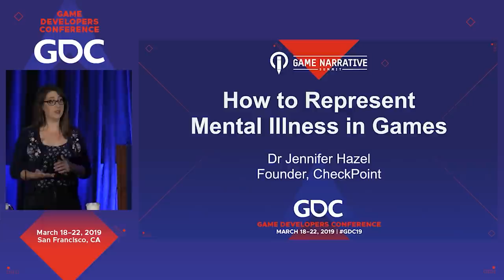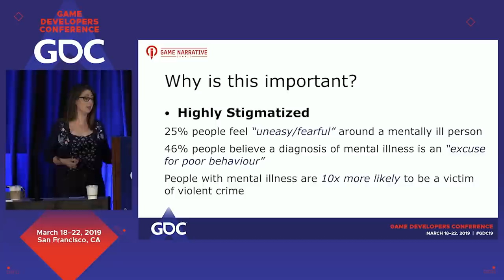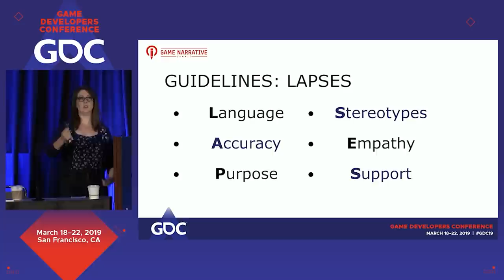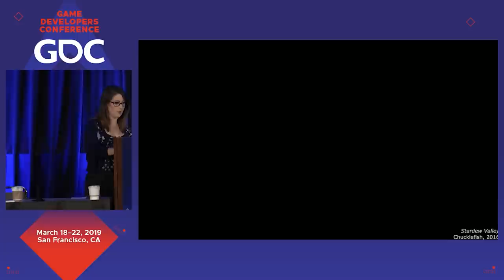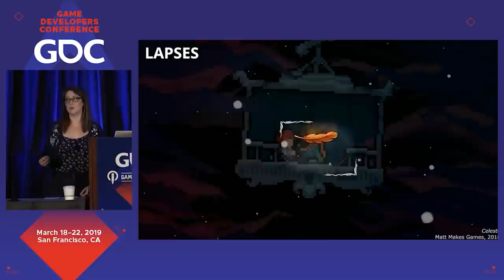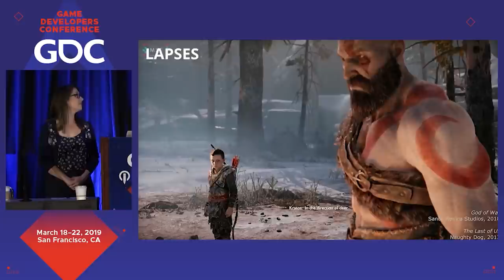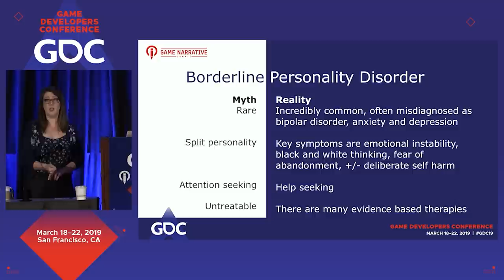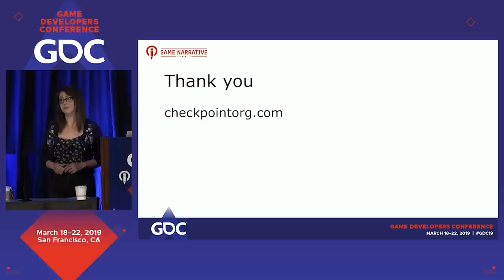How to Represent Mental Illness in Games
In this 2019 GDC session, Dr. Jennifer Hazel gives a detailed overview why the topic of mental illness is so important, and how to begin implementing realistic portrayals of mental illness in gaming.